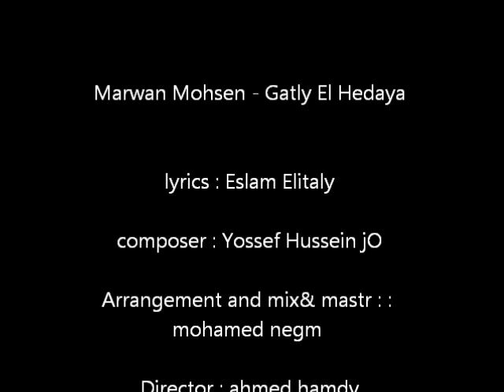Marwan Mohsen - Gatly El Hedaya / مروان محسن - جاتلى الهداية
marwan mohsen __gatly el hadaya - 2012

lyrics : Eslam Elitaly

composer : Yossef Hussein jO

Arrangement and mix& mastr : : mohamed negm

Director : ahmed hamdy